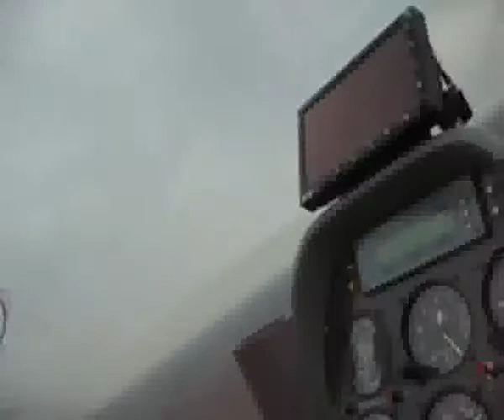In volo con Gianni Verza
Volo con Gianni Verza, con il suo elicottero CH7 Kompress, a Rovigo.
In ricordo di un amico che purtroppo non c'è più.